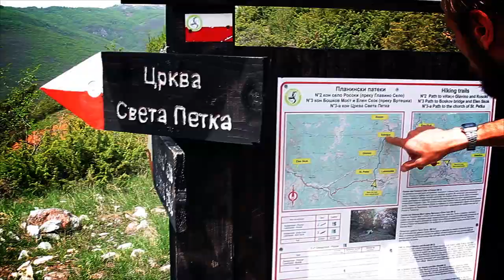Lazaropole - Nature Inspires Art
This video has a purpose is to promote the potentials for creative tourism in the village Lazaropole, Macedonia. Here are presented the impressions from the Creative Workshop that took place in Lazarople, May 2013, and on which attended young artists

Ова видео е наменето за промовирање на потенцијалите за креативен туризам во селото Лазарополе, Македонија. Тука се презентирани импресиите од Креативната Работилница што се одржа во Лазарополе, во Мај 2013, и на која присуствуваа млади креативци .

Credits:
Видео/Video: Ana Lazarevska & Slobodan Petrovski APS_REAL
Фотографија/Photography: Ana Lazarevska & Slobodan Petrovski APS_REAL
Монтажа/Editing: Zoran Chanevski
Аудио/Audio: "Lazarus Fiels" - IGI MAN
Режија/Directed by; Natalija Slavkovska
Организирано од/Organized by: Natalija Slavkovska
Домаќин во Лазарополе/Host in Lazaropole: Jovan Lambeski